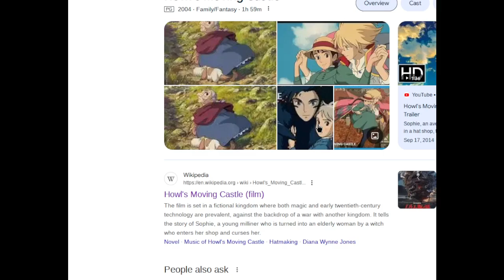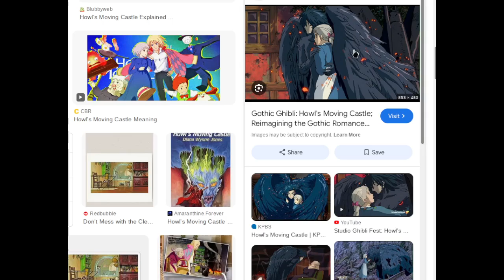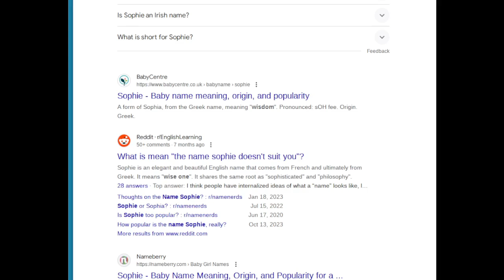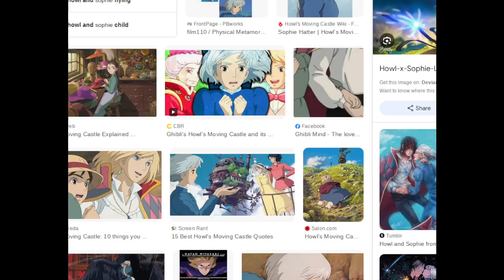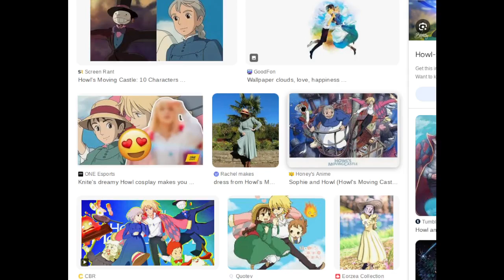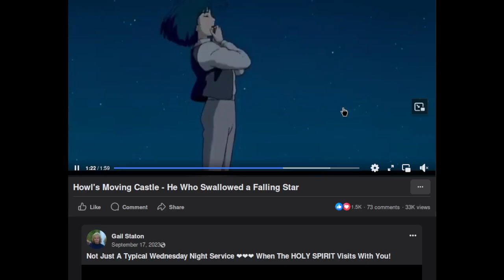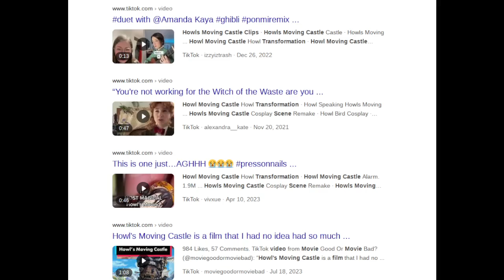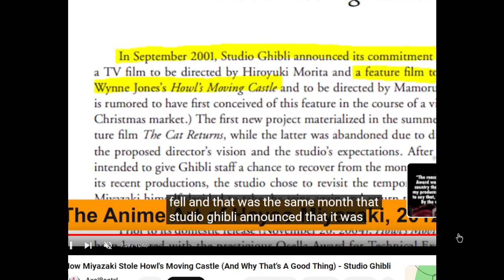Howl's Moving Castle is about dating a Narcissist but deceives